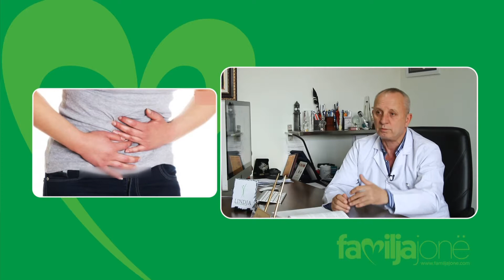Dergut Aliu - Infeksionet Urinare - "Familja Jone"